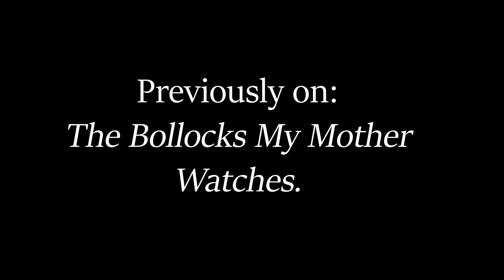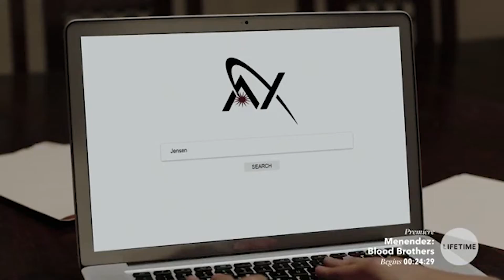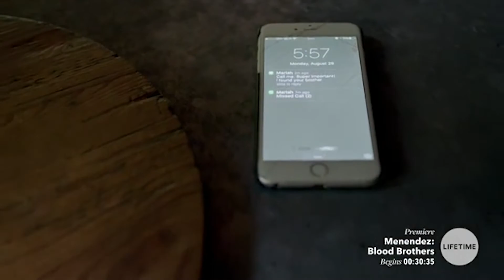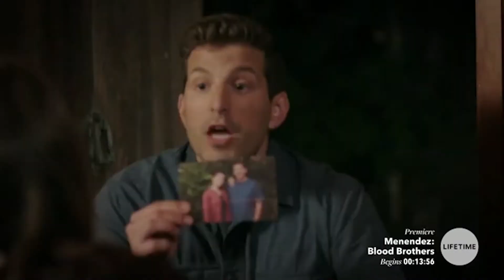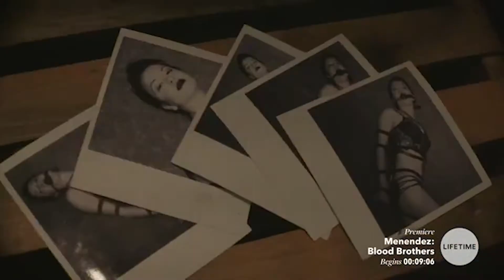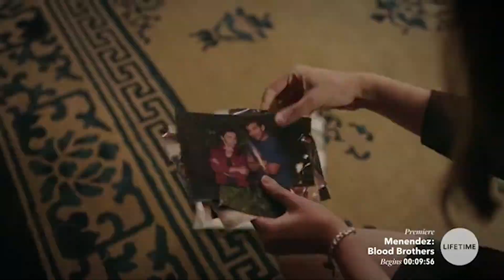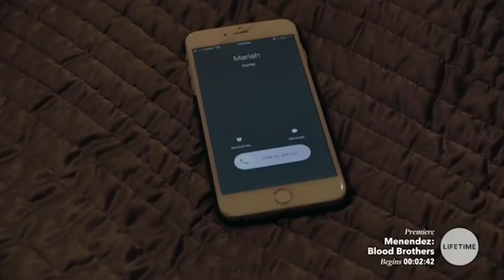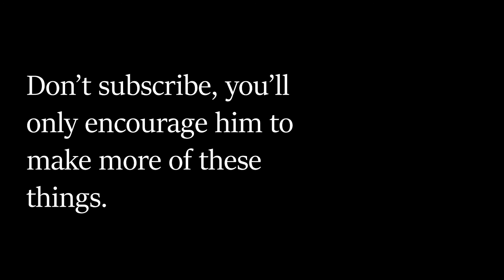The Bollocks My Mother Watches: "Forgotten Evil" (Finale)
Hey, remember when I said it would be done soon (ish) 3 months ago? Good times. Anyway, I can finally die knowing that this film has been truly dissected for about 25 people to see.